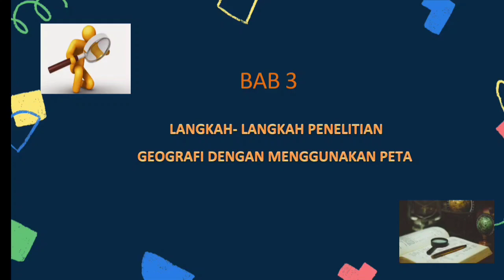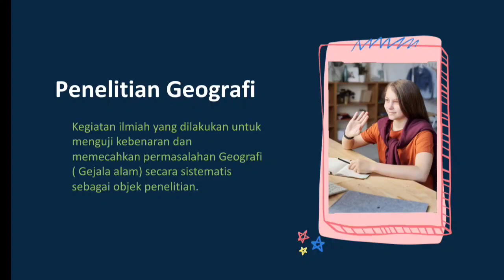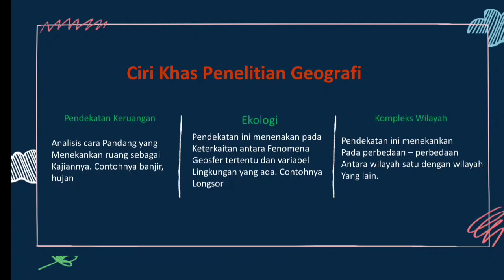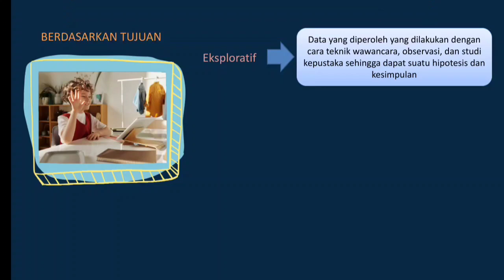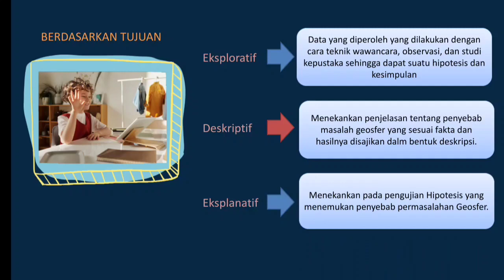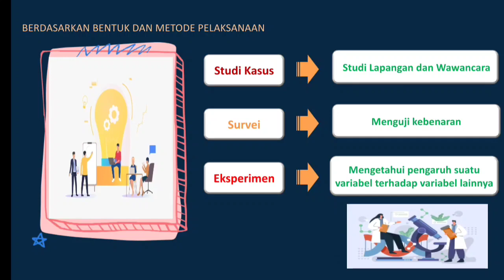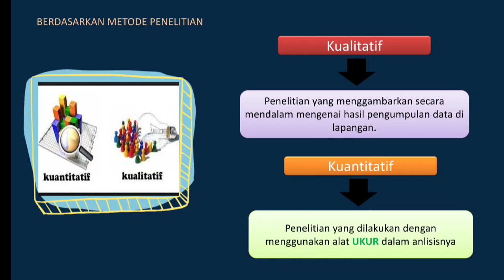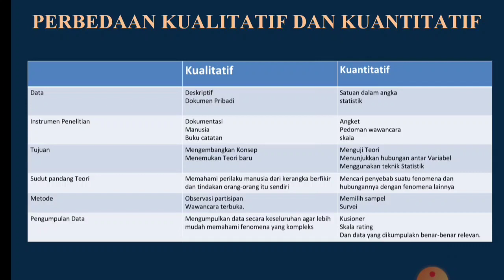GEOGRAFI X IPS 2 II PENGERTIAN DAN JENIS PENELITIAN GEOGRAFI II DEVIA PPL